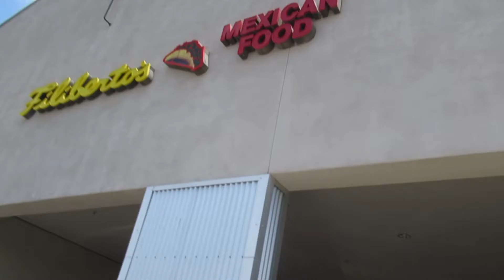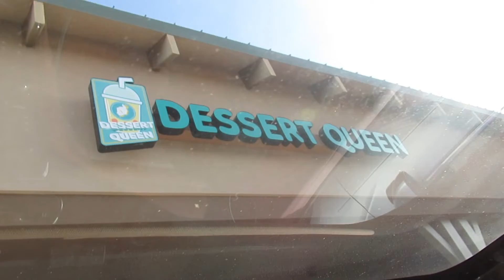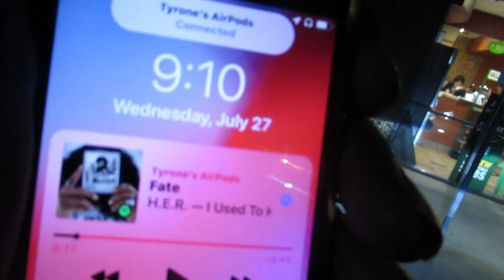Grubhub weak Wednesday